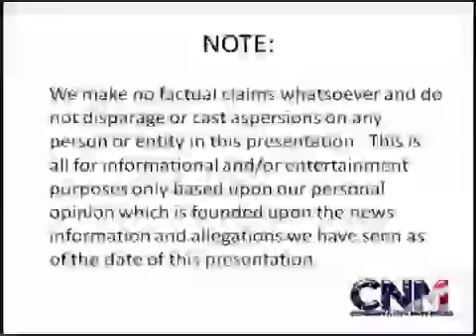6.15.14 -- Podcast Analysis -- Spurs WIN 2014 NBA Championship In Finals Game #5 -- BOOM!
Spurs destroy the Heat in Game 5 and win their fifth championship of the Popovich & Duncan Era!

PFV, The NBA Expert, talks about the game and what the title means for the legacy of Tim Duncan.